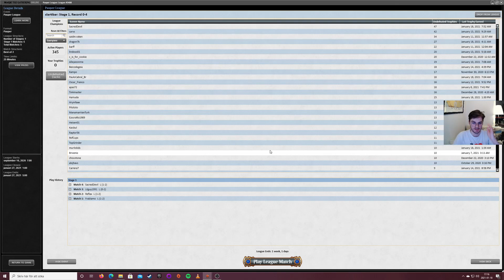Filigree Tron - League #1 - Match #4 vs Mono Green Aggro Stompy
The historical recording of my very first pauper league!

I'm a mostly casual pauper player on MTGO (username "slartibar"), but I've decided to record commentary to my gameplay as a way to improve at MTG. I mostly focus on fun-to-play decks and brews rather than meta-decks, but I do keep track of the format and will likely record gameplay with more recognized lists in the future.

I intend to follow this league up with a recap-video, and an updated deck list to try in another league.